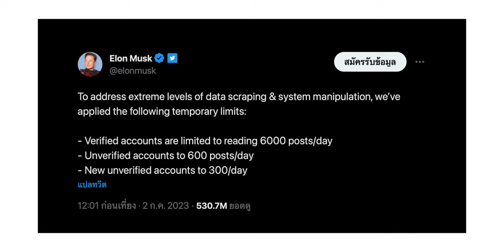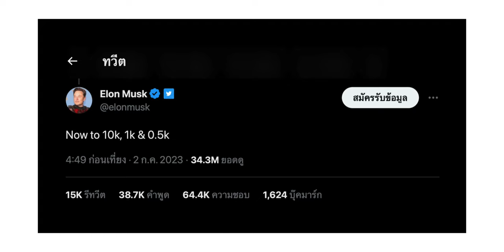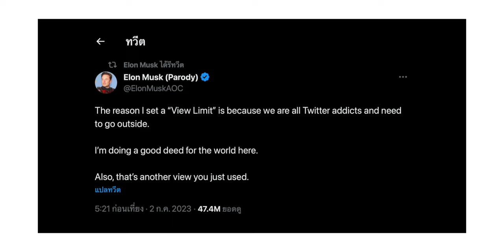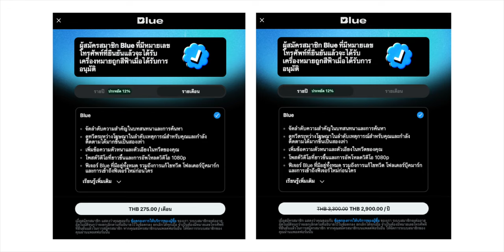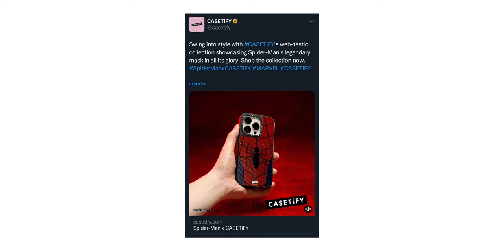Twitter จำกัดการดูทวีตต่อวัน ดูครบแล้วดูต่อไม่ได้!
ชาวทวีตรับแรงกระแทกเต็ม ๆ Elon Musk ประกาศการจำกัดการดูทวีตต่อวัน บัญชี Verified ดูได้ 10,000 ทวีต/วัน, คนทั่วไปดูได้ 1,000 ทวีต/วัน และบัญชีใหม่ ดูได้ 500 ทวีต/วัน

📌 เลือกหัวข้อเพื่อรับชม

00:00 - Twitter ประกาศจำกัดปริมาณการดูทวีตต่อวัน
02:13 - เหตุผลที่ทวีตจำกัดปริมาณการดูทวีตต่อวัน
03:03 - หลังจำกัดปริมาณการดูทวีตต่อวันแล้วจะเป็นอย่างไร
03:46 - ข้อกังวลที่จะเกิดขึ้น
04:27 - การสมัครใช้งาน Twitter Blue
04:50 - ความคิดเห็นเรื่องการจำกัดปริมาณการดูทวีตต่อวัน